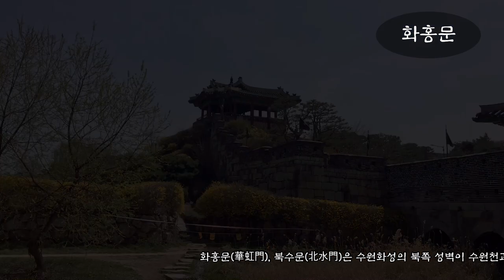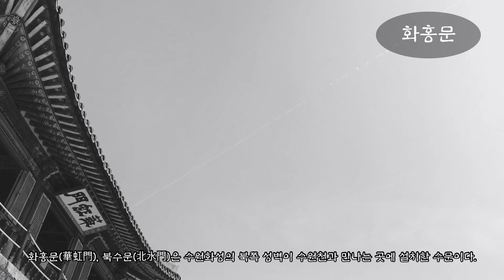화홍문(華虹門), 북수문(北水門)은 수원화성의 북쪽 성벽이 수원천과 만나는 곳에 설치한 수문이다.